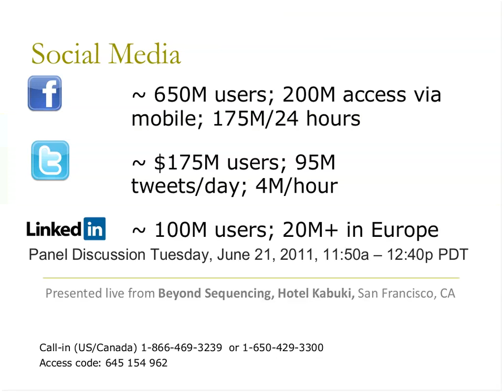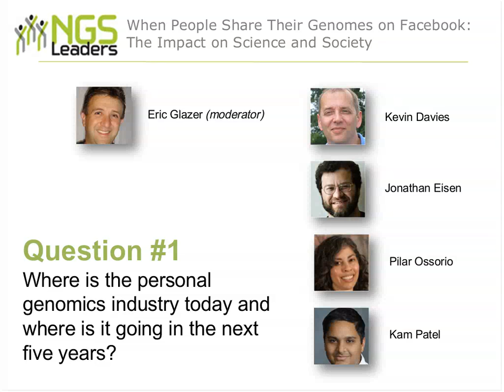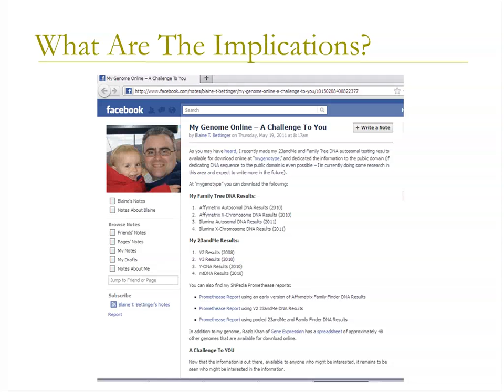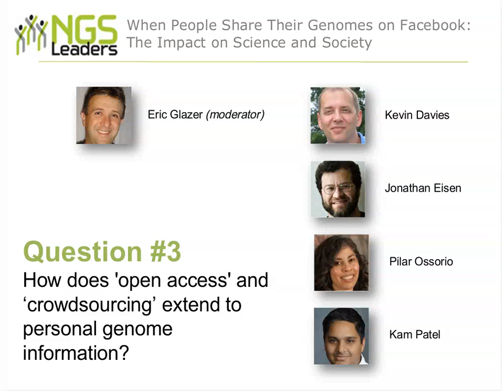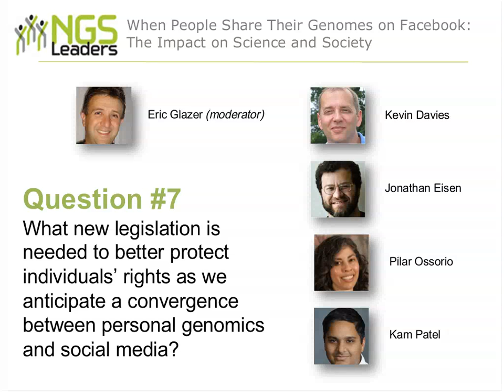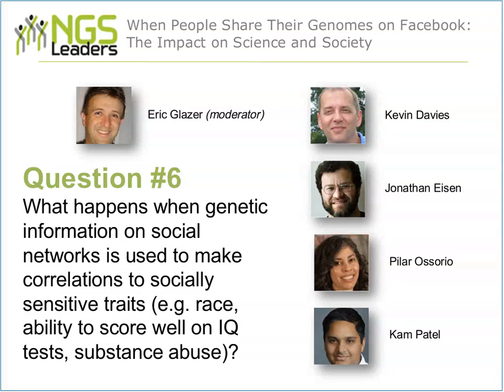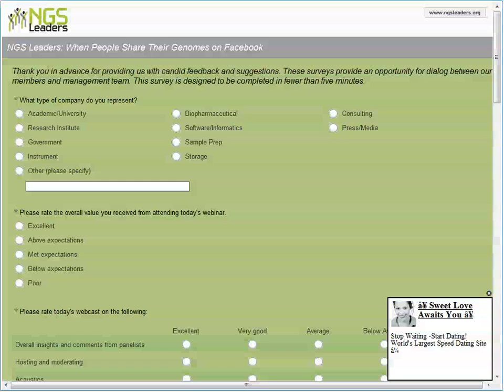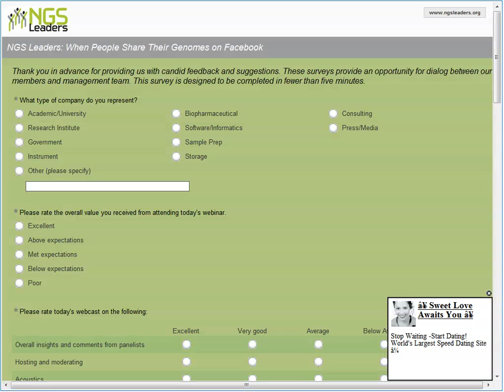When People Share Their Genomes on Facebook.mp4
NGS Leaders is a community created to advance the use and value of next-generation sequencing through knowledge sharing. Join now to network with your peers and help drive the future of genomics.